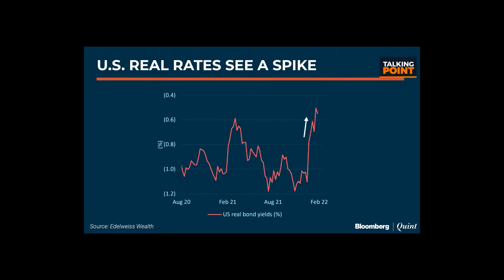Mark Matthews On Bull Run In Equity Markets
Will geopolitical, fiscal and monetary headwinds take the sheen out of the bull run in equity markets? Julius Baer's Mark Matthews gives his take.